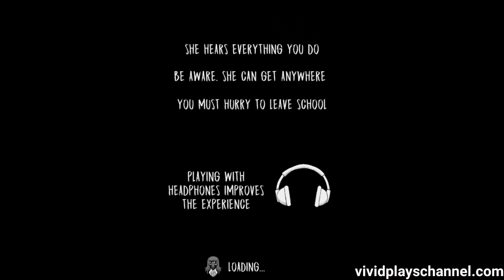Evil Nun Version 1.2 Gameplay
There's a tv in the game now but it has something to do with the chapters.

Run away of an evil nun while solving puzzles and exploring a school of horror

An evil nun has you locked up in a school, find out its mysteries and get out before it's too late.

Features:

Evil nun hears everything. Be cautious not to attract her attention or make noise to attract it.

If you want to have a scary time, play 'Evil Nun' now and try to escape from the demon school. The scares are insured.

💚AZ Recorder
💚DU Recorder